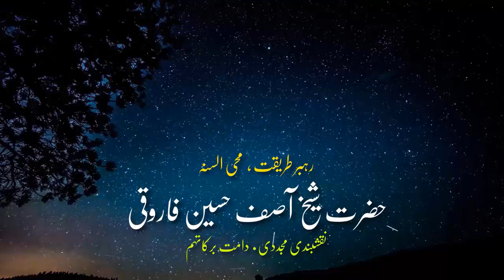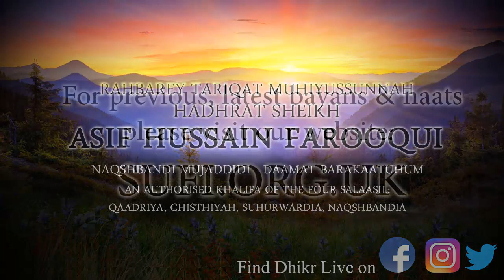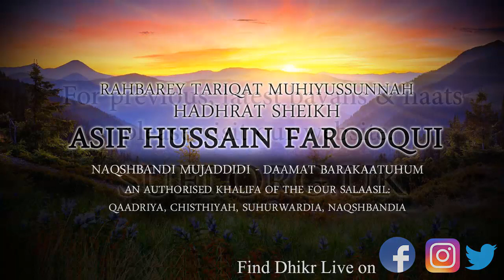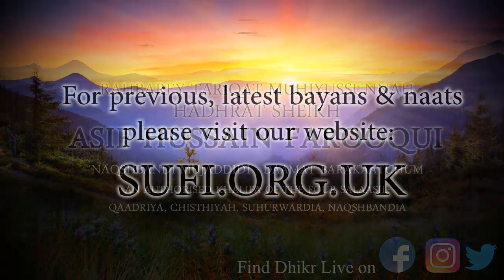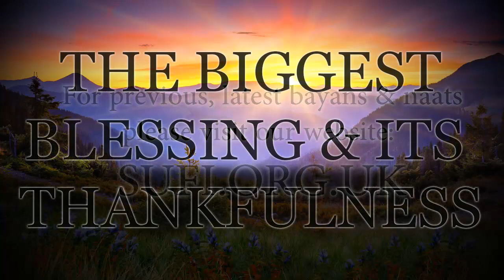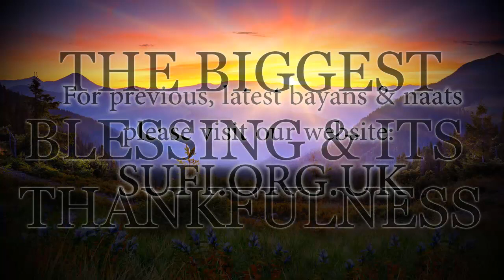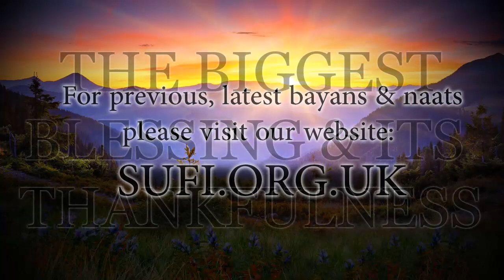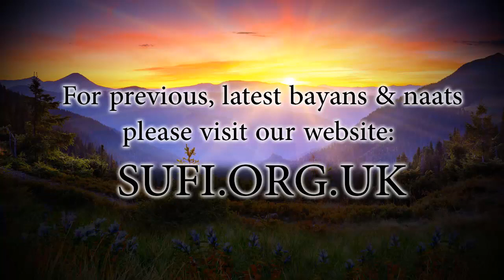Bayan The Biggest Blessing & its Thankfulness - Hadhrat Sheikh Asif Hussain Farooqui Naqshbandi (UK)